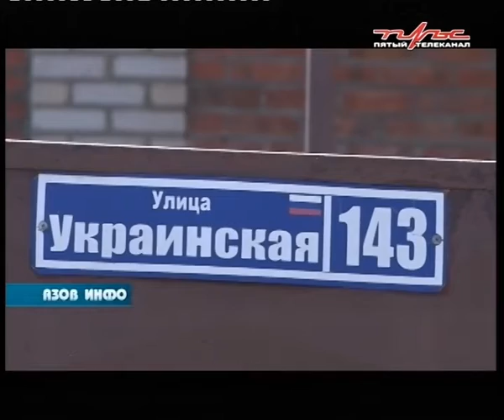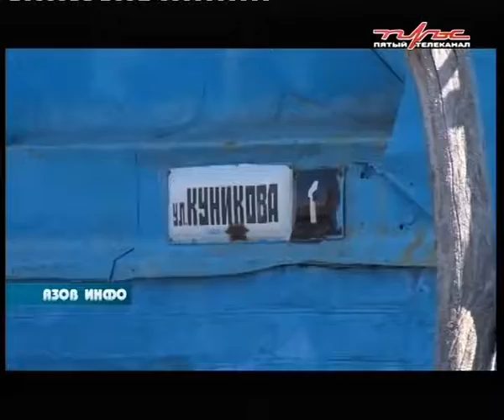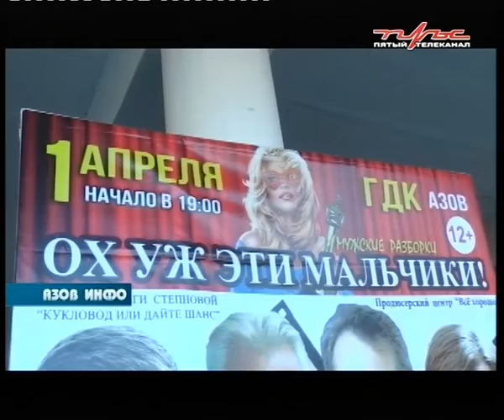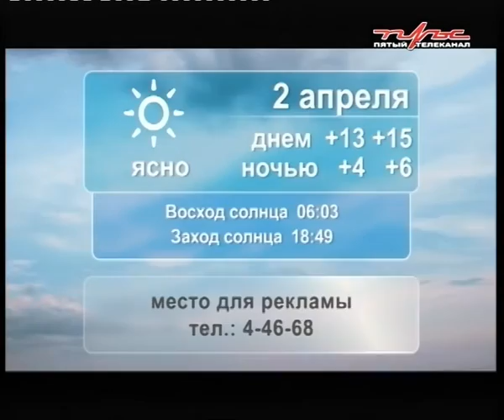01 04 21 Азов Инфо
В ПРОГРАММЕ:
Ни пройти, ни проехать, а скоро уже и жить нельзя будет... Улицы, находящиеся в городской низине постоянно затапливает.

Частичное перекрытие улицы Кооперативной создало множество неудобств для автомобилей и жителей города.

В Азове открытие театрального сезона ознаменовалось спектаклем с участием московских артистов.